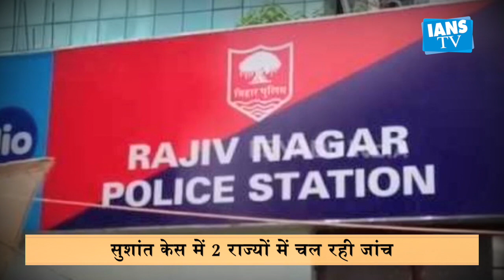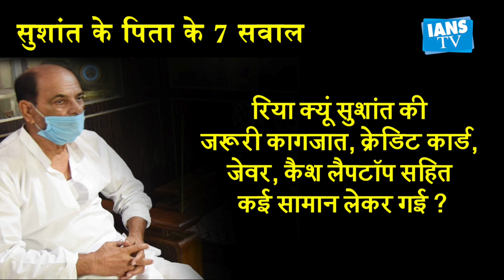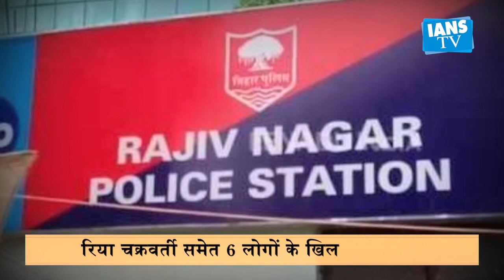सुशांत के पिता ने आखिरकार 6 लोगों के खिलाफ दर्ज कराई FIR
सुशांत सिंह राजपूत के पिता के के सिंह ने बेटे की मौत के करीब डेढ़ महीने बाद चुप्पी तोड़ी है. के के सिंह ने अब एक्ट्रेस और सुशांत सिंह की करीबी रही रिया चक्रवर्ती पर बेहद संगीन आरोप लगाए हैं. इस दौरान केके सिंह ने जहां सुशांत से जुड़े कई खुलासे किए हैं वहीं कई सवाल भी पूछे हैं.